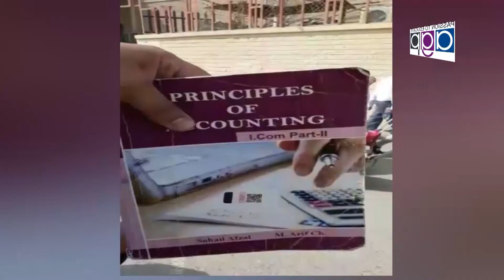Raja Hassan Akhtar President LBF Welcome Aga Zulafqar Ahmad ..Lala Yasir Naseer..Nizam Tv